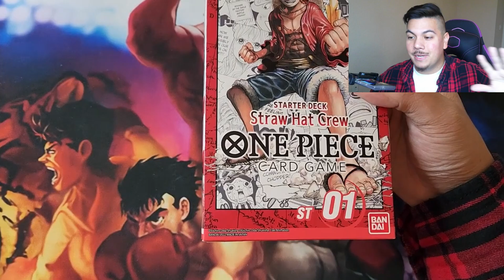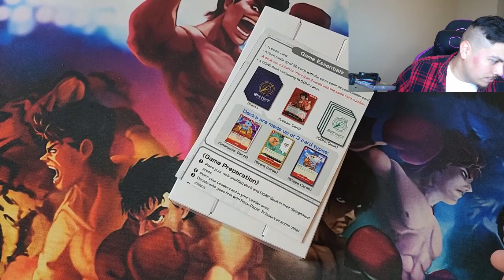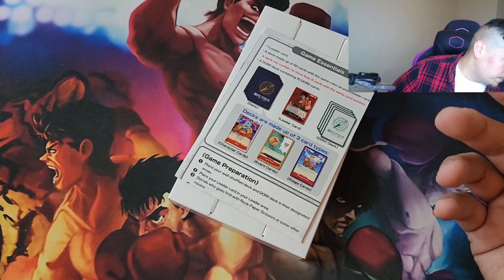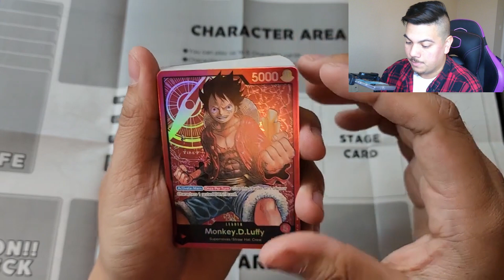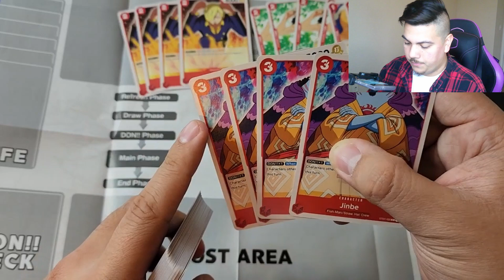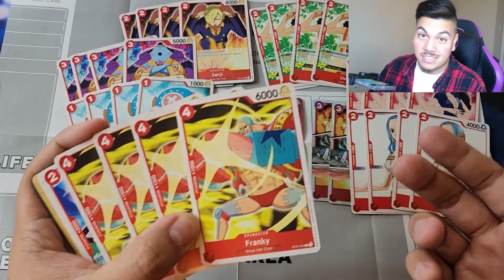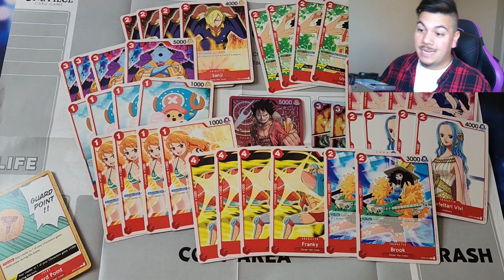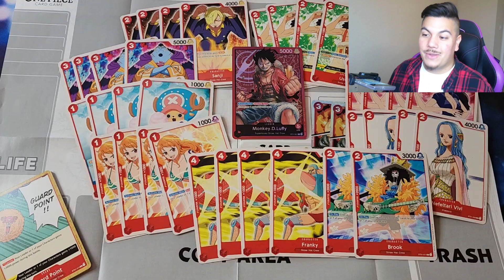*NEW* One Piece Starter Deck Opening!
0:00 Intro
1:45 Opening